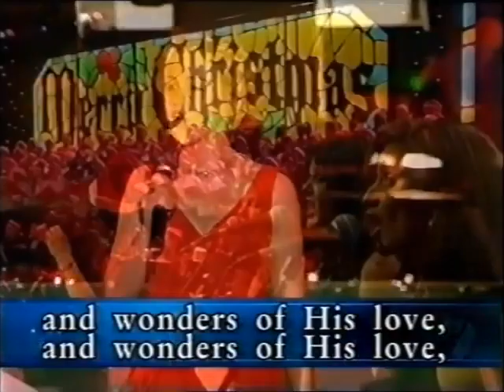Caroline Craig - Joy to the World (Carols in the Domain 2001)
Courtesy of Australian Chris Tracey.